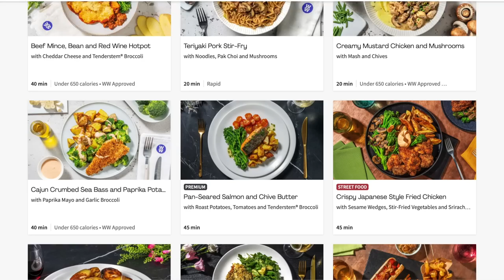MY YOUTUBER FRIEND BOUGHT A FERRARI 430 SCUDERIA!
Limited offer ending by the end of September.

* Terms and conditions: This offer entitles you to 60% off your first box and 25% off your following eight boxes when ordered in consecutive weeks during your first two months as a HelloFresh customer. Offer valid until the 15th of December ("Offer expiry date"). HelloFresh reserves the right to modify or withdraw this offer at its sole discretion without notice or liability.